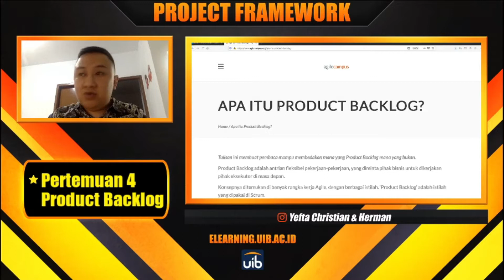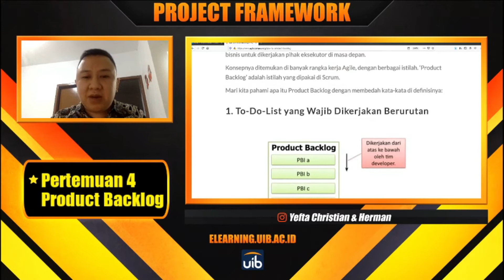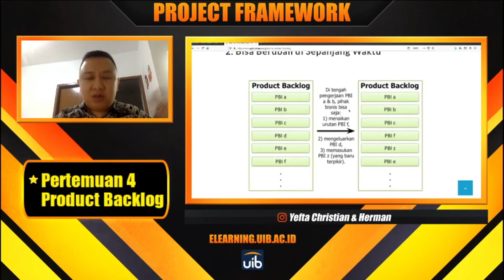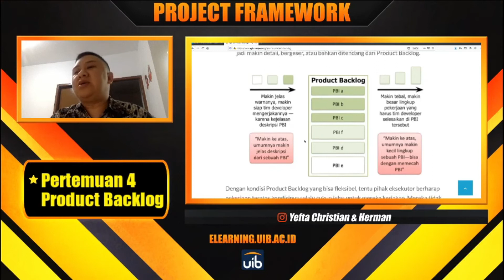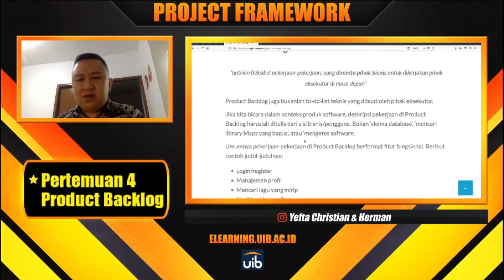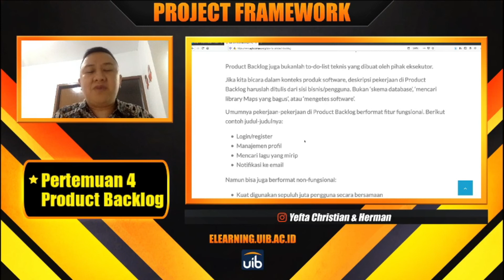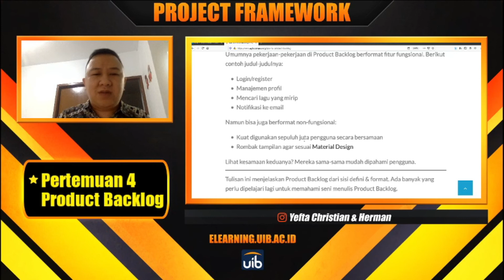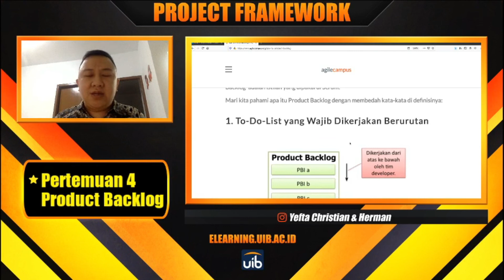Kerangka Perkembangan Proyek - Pertemuan 4 Bagian 2